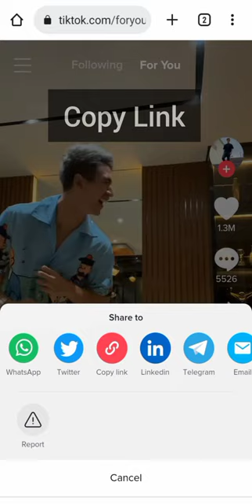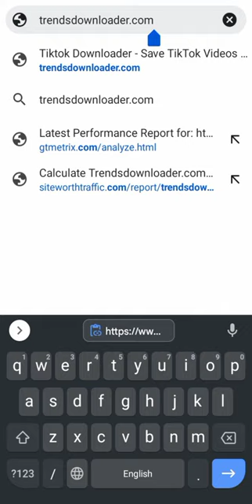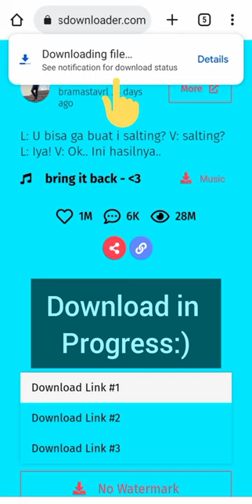TikTok Video Download Free | TikTok Downloader With No Watermark | Download TikTok Videos Free Tool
Download TikTok Videos With One Click | Free to Use Tool | Trends Downloader is a Tiktok Video Downloader, where you can easily download tiktok videos with single tap. It is a best tiktok downloader tool in 2022 for download videos and MP4.